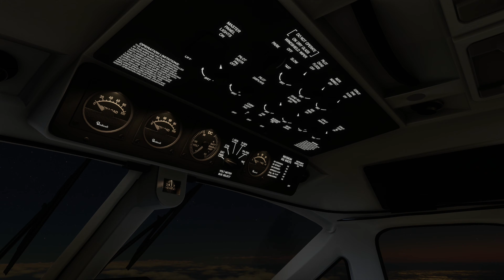Beachcraft King Air Night Flight from Toronto, Canada MFS-2020 UHD-4K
amazing aircraft, but next time I will take off using Flaps LOLZ...

1920x1200 Maxed out Ultra setting video rendered to UHD - 4K

 System Specs:
Core i7 3930K
Asus Rampage 4 Extreme
16 gig Corsair Dominator GT DDR3 Quad Channel
XFX 8GB R9 290X in Crossfire
Camera:
Garmin 56
Car:
Lexus IS350
Editing Tools:
Pixlr